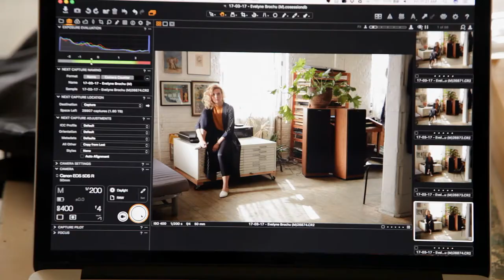Evelyne Brochu en séance photo pour La Presse+